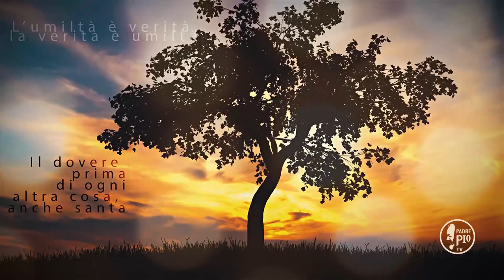"Stai attenta a non mai scoraggiarti" (Buona Giornata con Padre Pio 17 Aprile 2021)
La Frase di Padre Pio: " Stai attenta a non mai scoraggiarti nel vederti circondata da infermità spirituale. Se Iddio ti lascia cadere in qualche
debolezza, non è per abbandonarti, ma solo per stabilirti in umiltà e renderti piú attenta per l’avvenire"